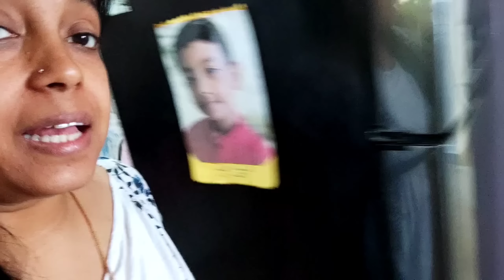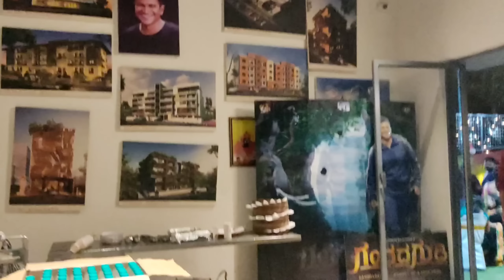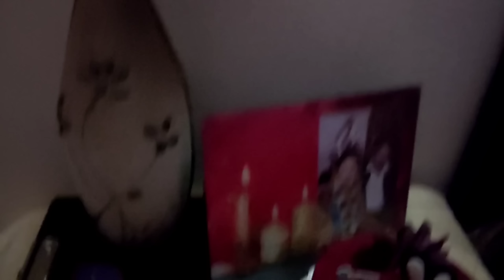Pompi-Arindam dar Fulosojja big big surprise🔥💥💥